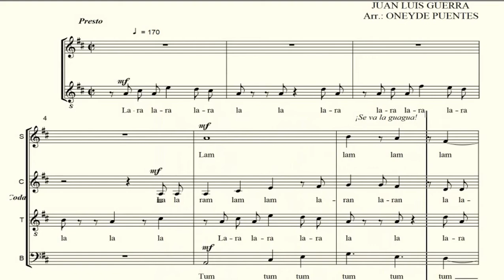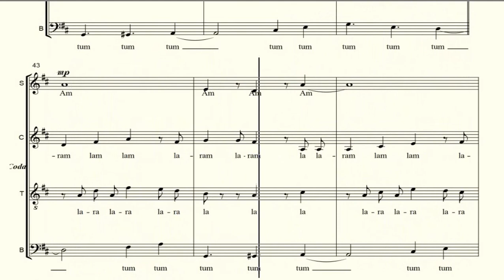TENOR. La guagua. Juan Luis Guerra. Oneyde fuentes 2